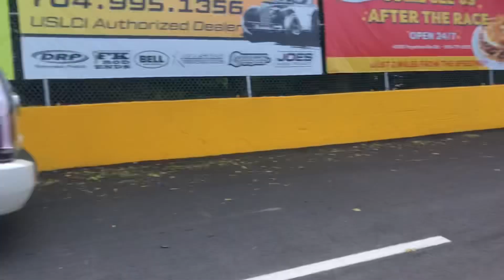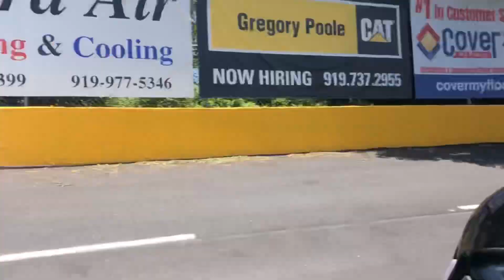Is squat really ban??squat